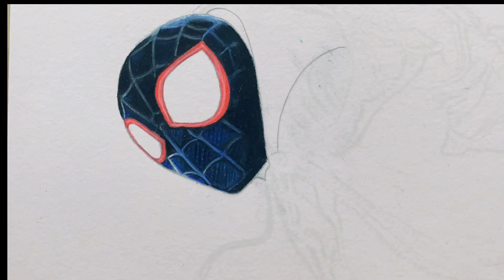Drawing Miles Morales, Spider-Man:Across the Spider-Verse| Artbreaker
Drawing Miles Morales from the new movie, Spider-Man: Across the Spider-Verse.

Pencils- Prismacolor
Pen- Posca white paint pen